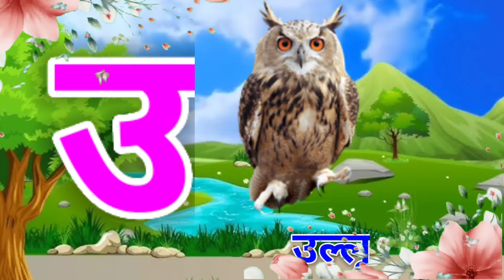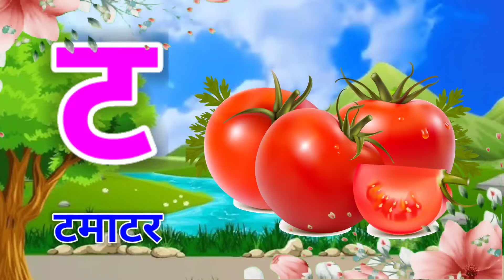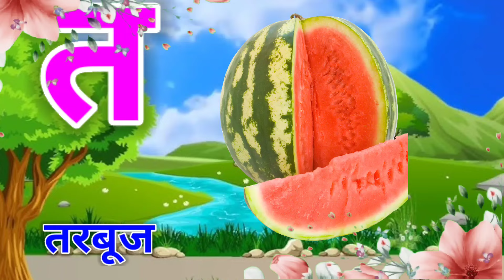अ से अनार,आ से आम,हिंदी वर्णमाला,अआइईउऊ,क से कबूतर, a se anar aa se aam, हिंदीस्वरव्यंजन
kids song
Hindi Varnmala
Nursery rhymes
हिंदी बालगीत
TejuTune
hindi warnmala geet
hindi warnmala

Hindi varnmala
Hindi alphabets
varnmala sikhen
Phonic song
nursery rhymes
hindi kids

@ChuChu TV Nursery Rhymes & Kids Songs
@Naima study
@ChuChuTV Hindi
@Infobells - Hindi
@Chhotu TV